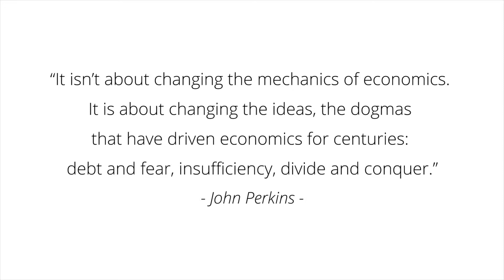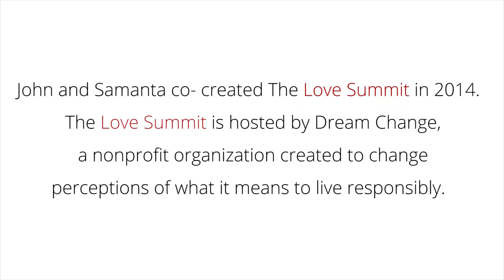Love Summit 2017